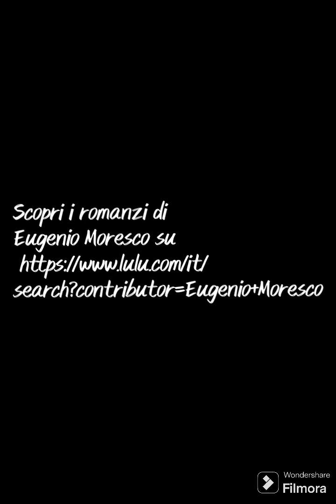12 Medio Oriente in fiamme di Eugenio Moresco - Capitolo Dodicesimo